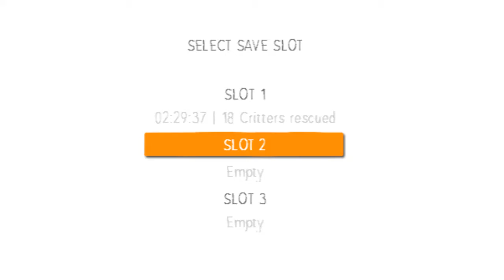manqueando en Airscape The Fall of Gravity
Nuevamente sorprendo con esto enrealidad soe manquisima en todo u.u si la vida fuera un juego ptm pobre de mi hahaha